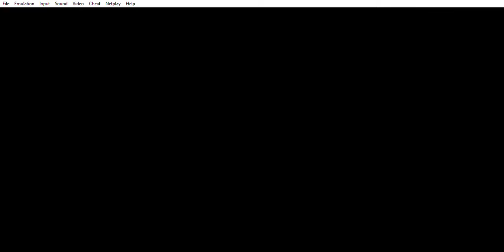SMALTTP (2) - This is still a very lucky seed holy crap!